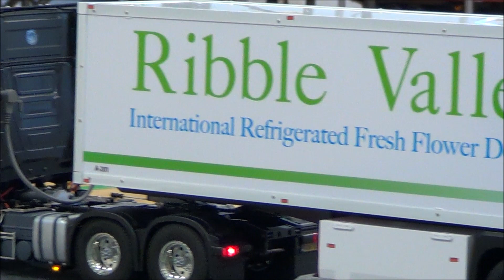RC TRUCKS @ LEYLAND JULY 2018 | TAMIYA RC SEMI TRUCKS & CONSTRUCTION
A quiet meet at leyland this month but as always some spectacular trucks turned up... credit to their owners.

RC TRUCKIN' UK scotty555babe

Tamiya trucks Tamiya Scania V8 Wedico Carson Cascadia Volvo Premacon TTM Rigid Rc Verkerk Servonaut Mfu Leyland Rc Construction Rc Hydraulics Rc Trucks scaleART Heavy haulage RC Excavator Remote control trucks Radio control trucks Modelling hobby Model engineering Semi truck Rig Kenworth Mack Peterbilt Custom Rc's Piggytaylorrc.com Model event Axial racing Gpm racing Rock crawling Trailing Scaling
Funkfernsteuerung Lkw
Modelbouw Lori Kontrol Minyak